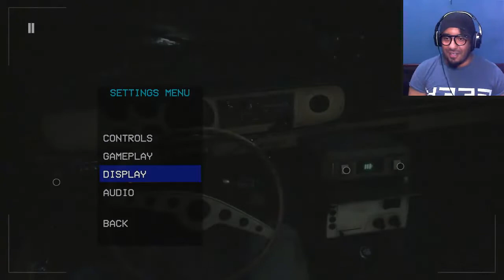LIGHT THEM UP !!! | BLAIR WITCH [02]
this is beyond generic...
A3MEL TALLA 3AL PAGE FACEBOOK "MRSYRUS" !D